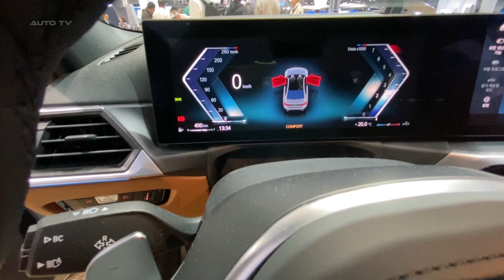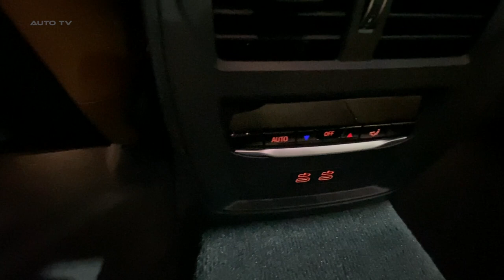NEW 2023 BMW 3 Series - Visual REVIEW interior, exterior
The 2023 BMW 3 Series is the latest incarnation of the iconic sports sedan, offering an enticing blend of performance, luxury, and innovation. The new 3 Series has once again raised the bar in the compact executive car segment, with the manufacturer meticulously refining every aspect of the car to create the ultimate driving experience. From the stylish exterior design to the cutting-edge technology packed inside, the 2023 3 Series will undoubtedly continue to be a benchmark for competitors.

The exterior of the 2023 BMW 3 Series carries forward the brand's signature design language with a modern twist. The iconic kidney grille and sharp LED headlights create an aggressive front fascia, while the sculpted body lines and wide stance exude athleticism. The L-shaped taillights and integrated rear spoiler provide a touch of elegance and contribute to the car's dynamic appearance. Overall, the 3 Series' design effortlessly balances sophistication and sportiness.

The interior of the 2023 3 Series is a masterclass in luxury, with premium materials and meticulous attention to detail throughout. The ergonomically designed seats offer exceptional comfort and support, while the generous legroom ensures that both front and rear passengers can relax in style. The cabin is also filled with the latest technology, including a customizable digital instrument cluster and a large infotainment touchscreen, making the driving experience more intuitive and enjoyable than ever before.